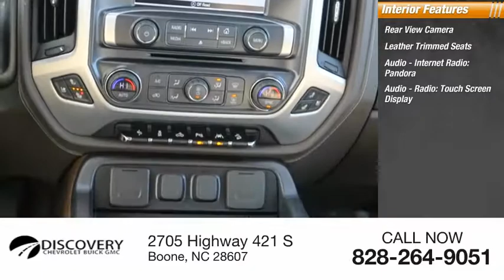2018 GMC Sierra 1500 Boone NC 18A333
2018 GMC Sierra 1500 SLT

$10,598 off MSRP! 4D Crew Cab, 8-Speed Automatic, 4WD, Cocoa/Dune Leather, 10-Way Power Driver's Seat Adjuster, 110-Volt AC Power Outlet, 150 Amp Alternator, 1st & 2nd Row Color-Keyed Carpeted Floor Mats, 20 x 9 Chrome Clad Aluminum Wheels, 2-Speed Active Electronic AutoTrac Transfer Case, 4.2 Diagonal Color Display Driver Info Center, 6 Rectangular Chromed Tubular Assist Steps, 6-Speaker Audio System, Auto-Dimming Inside Rear-View Mirror, Auxiliary External Transmission Oil Cooler, Bose Speaker System, Chrome Bodyside Moldings, Chrome Door Handles, Chrome Mirror Caps, Color-Keyed Carpeting, Deep-Tinted Glass, Driver & Front Passenger Illuminated Vanity Mirrors, Dual-Zone Automatic Climate Control, Electric Rear-Window Defogger, Enhanced Driver Alert Package, EZ Lift & Lower Tailgate, Floor Mounted Console, Forward Collision Alert, Front Frame-Mounted Black Recovery Hooks, Front Full Feature Power Reclining Bucket Seats, GMC 4G LTE, GMC Connected Access, HD Radio, Heated & Ventilated Front Bucket Seats, Heated Driver & Front Passenger Seats, Heavy-Duty Rear Locking Differential, High-Performance LED Headlamps, Hill Descent Control, Integrated Trailer Brake Controller, IntelliBeam Automatic High Beam On/Off Headlight, Lane Keep Assist, Leather Wrapped Heated Steering Wheel, Leather Wrapped Steering Wheel w/Cruise Controls, LED Cargo Box Lighting, LED Tailamps w/Signature, Low Speed Forward Automatic Braking, Manual Tilt/Telescoping Steering Column, Off-Road Suspension Package, OnStar & GMC Connected Services Capable, Power Adjustable Pedals, Power Folding & Adjustable Heated Outside Mirrors, Power Sliding Rear Window w/Defogger, Power Windows w/Driver Express Up & Down, Preferred Equipment Group 4SA, Radio: AM/FM/GMC Infotainment & Navigation, Rear 60/40 Folding Bench Seat (Folds Up), Rear Wheelhouse Liners, Remote Keyless Entry, Remote Locking Tailgate, Remote Vehicle Starter System, Single Slot CD/MP3 Player, SiriusXM Satellite Radio, SLT Crew Cab Premium Plus Pack